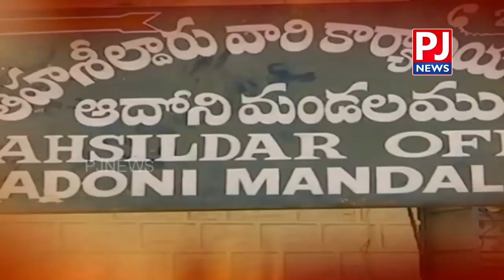who is the next mla In adhoni | Public Talk | PJNEWS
PJ News Covers Latest News In Politics, Entertainment, Tollywood, and Sports.